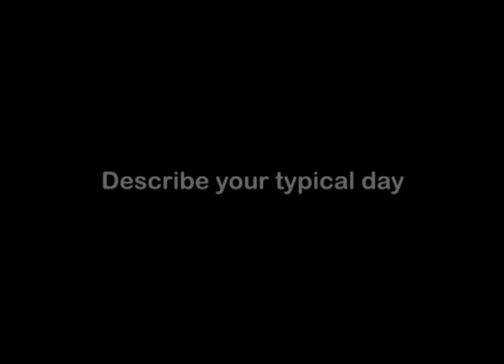Chief Meteorologist, Career Video from drkit.org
In this interview, Alan Sealls, a Chief Meteorologist discusses his typical day at work, the qualifications needed for the job, the best and worst parts of the job, and advice that can be used by students considering this line of work.